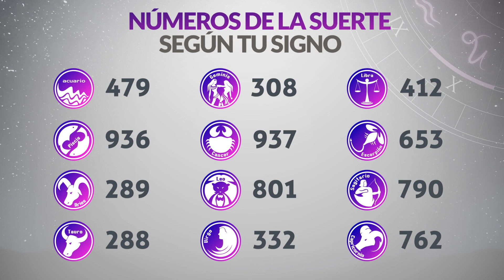Resultados CARIBEÑA y SINUANO NOCHE del Lunes 17 de Julio de 2023 | CHANCE 😱💰🚨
Resultado de Caribeña  Lunes 17 de Julio de 2023
Resultado de Sinuano Noche Lunes 17 de Julio de 2023
Caribeña  17 de julio
Sinuano Noche 17 de Julio
Caribeña del diecisiete de julio
Sinuano noche del diecisiete de julio
Chance del diecisiete de julio
Chance Chances
loteria loterias
Caribeña ayer
Resultado de Caribeña  diecisiete de julio
Resultado de Sinuano Noche diecisiete de julio
Resultado caribeña
sinuano noche
resultado sinuano noche
caribeña hoy
resultado de sinuano noche
resultado caribeña
super caribeña
caribeña resultados
caribeña ayer
chance resultados
sorteo caribeña
ultimo caribeña
sorteó caribeña
caribeña tarde
loteria chance
caribeña día
chance caribeña
invierte
resultados gana
loterias gana